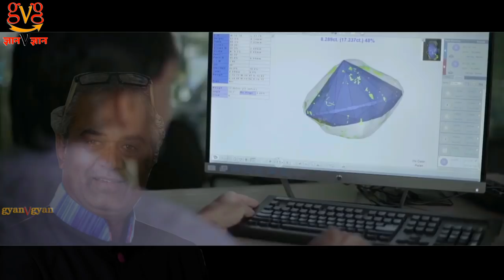एक अद्भुत कहानी | Savji Dholakia Motivational Biography by GVG Motivation in Hindi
This video is about Savji Dholakia Biography in Hindi and his Success Story of poor to rich Life Journey, who is real inspiration for all generation. Savji Bhai is founder and chairman of Hari Krishna Exports Pvt. Ltd. A Diamond manufacturing and exports company with manufacturing units in Surat of Gujarat. Which is the largest Diamond company in India. This company currently exports finished diamonds to more than 50 countries directly from Mumbai.
Dholakia is best known for giving his employees cars, jewellery and homes worth 50 crore rupees as a reward for meeting targets. He gave away 491 cars, 525 pieces of diamond jewellery and 200 apartments to mark the Hindu festival of Diwali in October 2014 as bonuses. He has been rewarding employees of his firm with diamond jewellery, new cars and flats for meeting their annual targets for the last three years. He did it again in October 2015, presenting valuable gifts to selected 1,268 employees and again in 2016 he had gifted 400 flats and 1,260 cars to his employees. He is now a guiding force for the youth of the nation, enriching and empowering their lives.

👍 LIKE    🔗 SHARE    💬 COMMENT 👈 करने मे कंजूसी मत करना यार

You can watch many more good gym motivational videos on GVG, our Channel is dedicated to producing the best life-changing video to help you to achieve your life goals, live your dreams, and don't let anyone stop you from doing what makes you happy. GVG not only entertains you it inspires you, motivates you, with inspirational videos and Success Stories, Biographies, Motivational Speech, Positive thinking, Career, Relationships, Self-help, Goals, Shayari, Motivational Quotes, Motivational Songs, Power of Subconscious Mind & Life-Changing Affirmations in Hindi. We dedicate this channel to other leading motivational speakers like Sandeep Maheshwari, Vivek Bindra, Himesh Madan,  Subscribe to our channel and join the "GVG Motivation" family for a daily dose of Motivation,  If you want me to create videos on your topic you can mail me to the email given below.